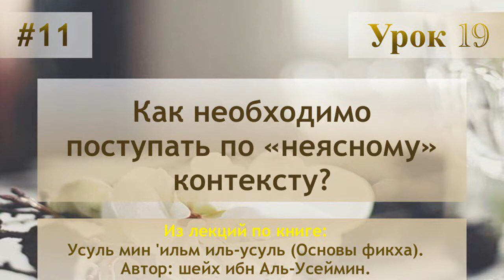Как необходимо поступать по «неясному» контексту?